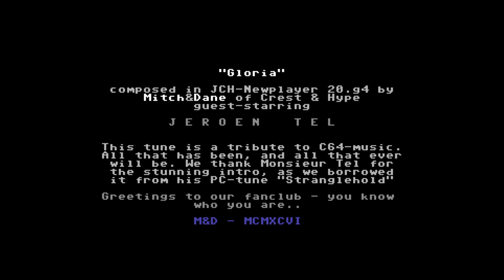Mitch & Dane - Gloria | C64 Music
Release Date :
29 December 1996

Released At :
The Party 1996

Achievements :
C64 Music Competition at The Party 1996 :  #1